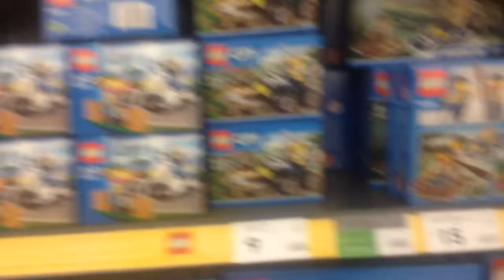failing at talking to a cute boy and queen of one direction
hey guys me and caitlin fail ahahah i am queen of one direction